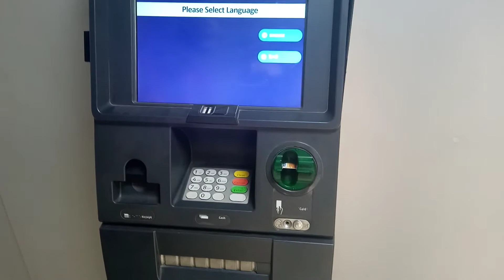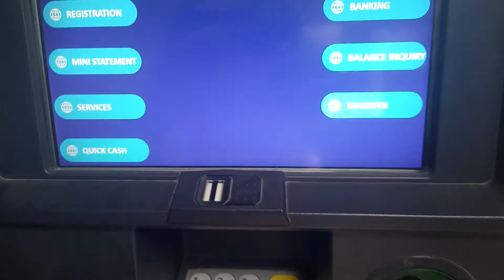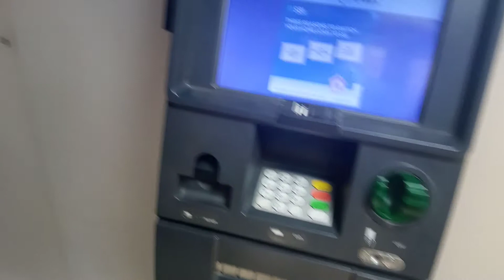new SBI ATM ka pin generate kaise karen 2020 mein,SBI ka ATM pin Kaise बनाएं,how to generate atm pin